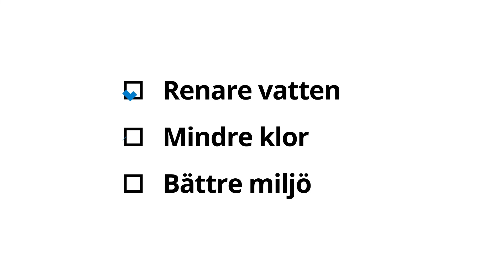Poolklar!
Duscha och tvätta dig innan bad i våra anläggningar i Jönköpings kommun - för renare vatten, mindre klor och bättre miljö.
Visste du att klor inte luktar förrän det binds med smuts? Nu vet du!